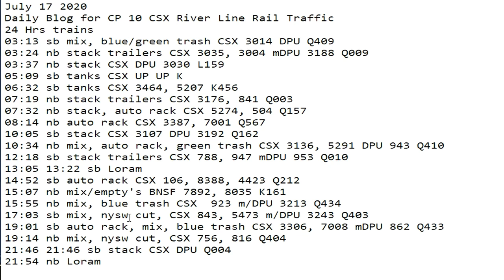July 17 2020 Trains 24 HRS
24 Hrs trains
03:13 sb mix, blue/green trash CSX 3014 DPU Q409
03:24 nb stack trailers CSX 3035, 3004 mDPU 3188 Q009
03:37 nb stack CSX DPU 3030 L159
05:09 sb tanks CSX UP UP K
06:32 sb tanks CSX 3464, 5207 K456
07:19 nb stack trailers CSX 3176, 841 Q003
07:32 nb stack, auto rack CSX 5274, 504 Q157
08:14 nb auto rack CSX 3387, 7001 Q567
10:05 sb stack CSX 3107 DPU 3192 Q162
10:34 nb mix, auto rack, green trash CSX 3136, 5291 DPU 943 Q410
12:18 sb stack trailers CSX 788, 947 mDPU 953 Q010
13:05 13:22 sb Loram
14:52 sb auto rack CSX 106, 8388, 4423 Q212
15:07 nb mix/empty's BNSF 7892, 8035 K161
15:55 nb mix, blue trash CSX  923 m/DPU 3213 Q434
17:03 sb mix, nysw cut, CSX 843, 5473 m/DPU 3243 Q403
19:01 sb auto rack, mix, blue trash CSX 3306, 7008 mDPU 862 Q433
19:14 nb mix, nysw cut, CSX 756, 816 Q404
21:46 21:46 sb stack CSX DPU Q004
21:54 nb Loram